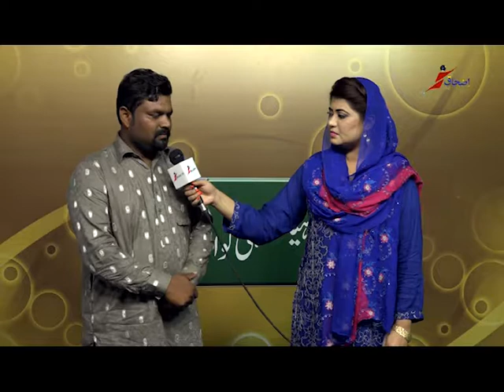Testimonies (23 july 2017)